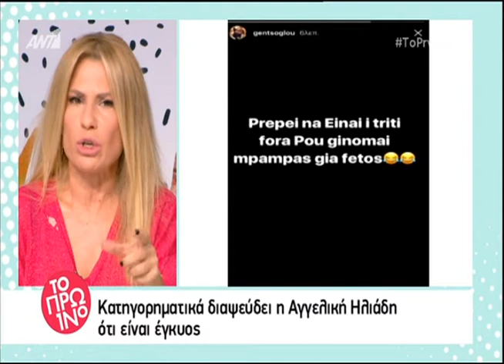Η απάντηση της Αγγελικής Ηλιάδη στις φήμες εγκυμοσύνης